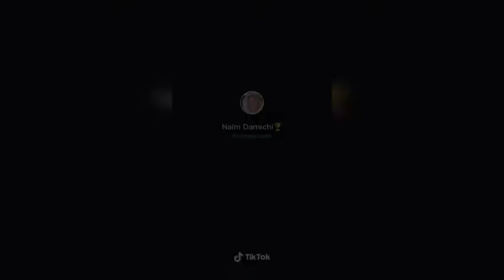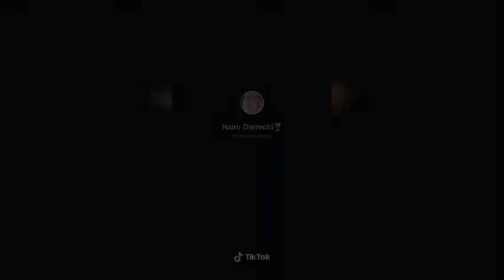Tiktok nuevos de naim darrechi💖💖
Tiktok nuevos , comienza 24 horas esposados con darían rojas.
Dale👍🏼👍🏼
Comparte..